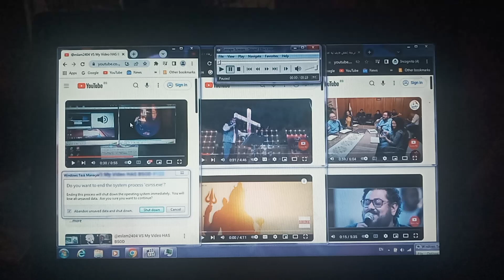Windows 7 Has BSOD #82